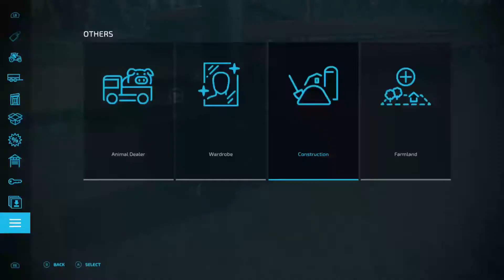No Mans Land FS 22 Farm Build Time-Lapse